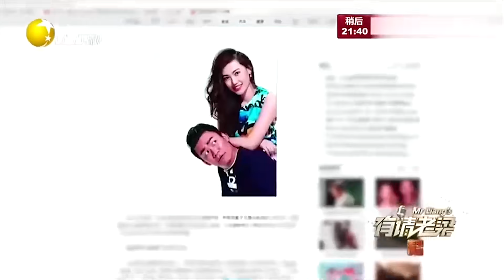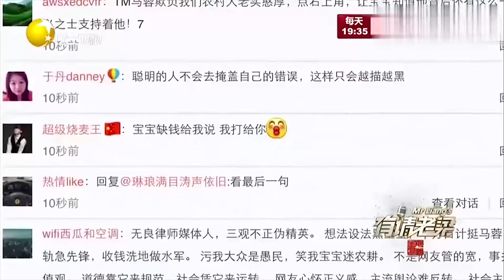老梁講述-回顧王寶強離婚事件，老梁對此有什麽評價？